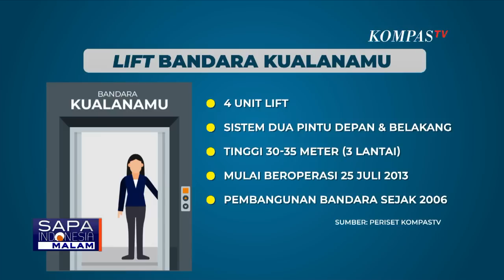Kasus Perempuan Tewas Jatuh dari Lift, 5 Pegawai Bandara Kualanamu Dipecat!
DELI SERDANG, KOMPAS.TV - Buntut tewasnya seorang perempuan di lift Bandara Kualanamu, Sumatera Utara, lima orang personil Bandara Kualanamu di nonaktifkan.

Dari 5 orang itu, dua di antaranya merupakan pejabat senior manajer teknik dan tiga personel sekuriti yang membidangi CCTV di bandara.

Penonaktifan kelima personel bandara, menjadi salah satu upaya PT Angkasa Pura Aviasi, sebagai bagian dari evaluasi personel dan penyempurnaan prosedur.

Sebelumnya, Menhub Budi Karya Sumadi memastikan bahwa evaluasi aspek keselamatan, keamanan dan pelayanan di Bandara Kualanamu akan dilakukan dan pihak bandara akan bertanggung jawab atas tewasnya Asiah pada 27 April lalu.

Melalui siaran persnya yang diterima Tim KompasTV, kelima personel yang dinonaktifkan yakni 2 pejabat senior manager yang membidangi fungsi operasi dan teknik, dan 3 personel operation security yang membidangi CCTV operator.

Pihak Bandara Kualanamu juga masih menunggu hasil pemeriksaan, yang dilakukan pihak kepolisian, terkait kejadian ditemukannya jasad perempuan di lantai dasar lift Bandara Kualanamu.

Sistem lift dua pintu ditengarai menjadi salah satu penyebab kecelakaan, dan merenggut nyawa Asiah.

Ternyata ada empat lift yang serupa di Bandara Kualanamu.

Lift tersebut dibangun bersamaan berdirinya Bandara Kualanamu.

Pihak bandara juga menyebut lift di buat secara pabrikasi disesuaikan dengan desain bandara.

Saat ini, dua lift untuk sementara dihentikan operasinya, karena diduga mengalami kerusakan dan mengakibatkan jatuhnya korban.

Pihak bandara mengaku perawatan dan pengecekan lift telah dilakukan secara berkala.

Baca Juga Olah TKP Kasus Perempuan Tewas di Lift Bandara Kualanamu, Polisi Selidiki Celah di Lift! di